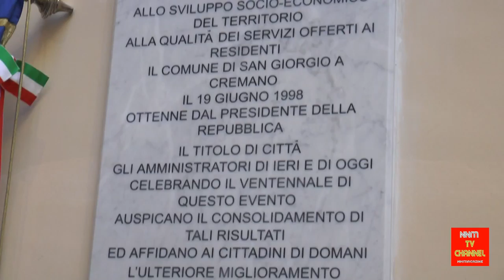San Giorgio a Cremano, venti anni da città, Abete e Dini Ciacci cittadini onorari